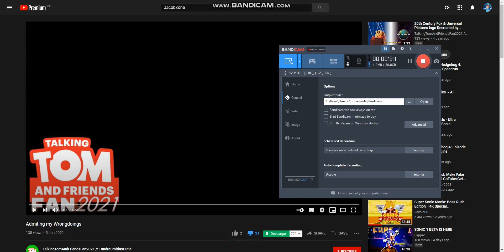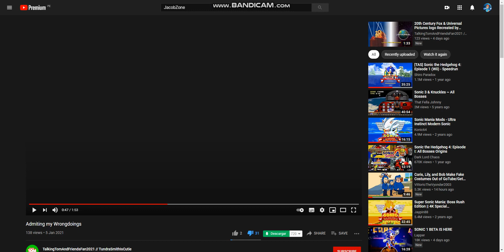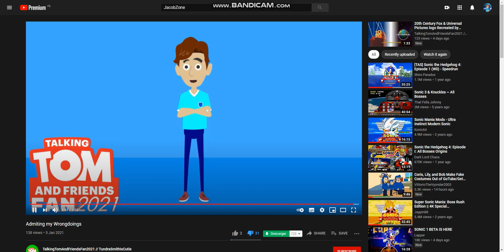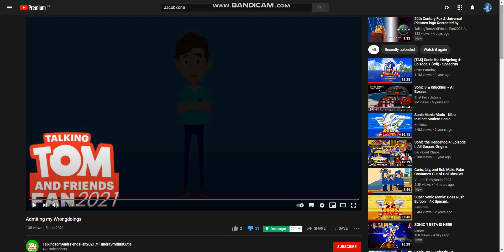Sonic Commentaries #11: Admiting My Wrongdoings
Discord Tag: SonicBoi2K6Faster2008#9417